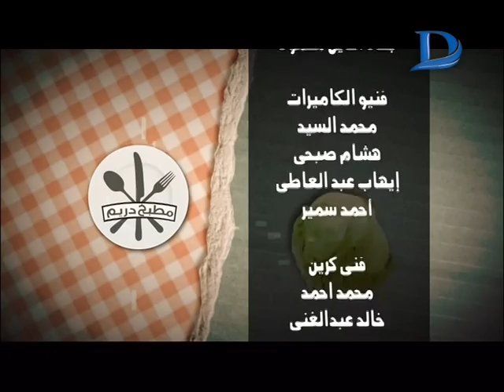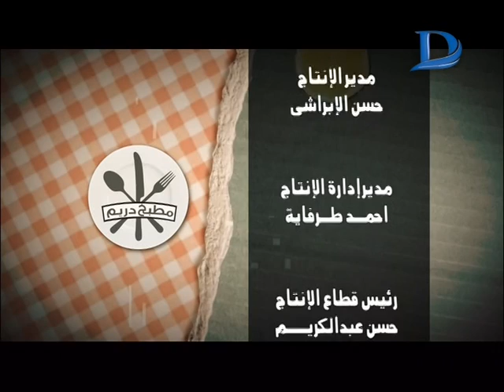مطبخ دريم | مع الشيف محمود عطيه وطريقة عمل البسبوسة بالكيري